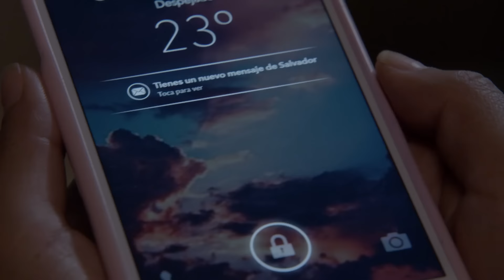Liliana intenta quitarse la vida pero Salvador la salva | 3/3 | La niña del meme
Liliana toma la decisión de dejar este mundo, sin embargo un mensaje de Salvador le quita esas ideas.